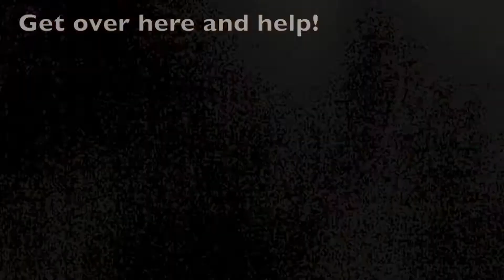Wally has the wrong food bowl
I try to feed my pug Walter from my other dog's bowl. The bowls are nearly identical, but Wally knows the difference!